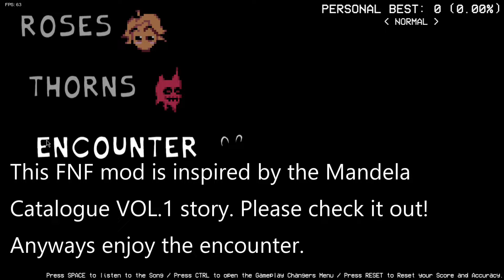FNF Mandela Catalogue Reskined | Encounter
Based on Mandela Catalogue VOL.1